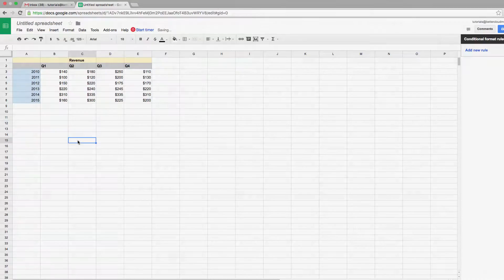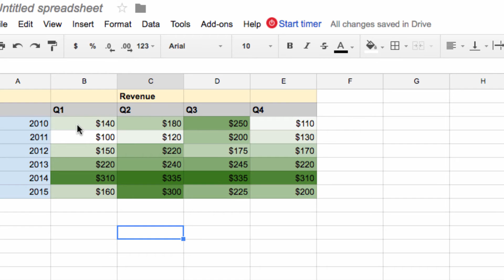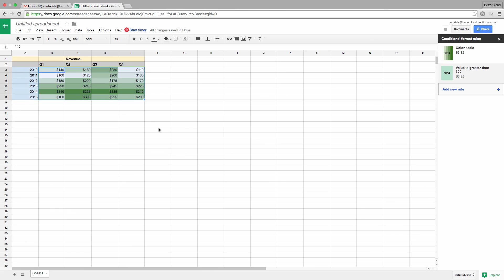How to Turn Any Data Set Into a Heat Map in Google Sheets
In order to visualize trends within large sets of data, you usually have to create a chart or graph. Google’s recent update to conditional formatting in Google Sheets eliminates that step by allowing you to quickly turn any data set into a colored heat map.